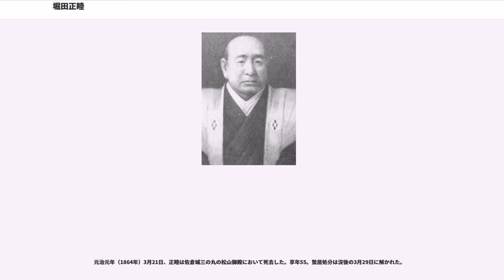堀田正睦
堀田 正睦（ほった まさよし）は、江戸時代末期の大名・老中首座。下総佐倉藩の第5代藩主。正俊系堀田家9代。

文化7年（1810年）8月1日、佐倉藩第3代藩主・堀田正時の次男（末子）として江戸邸で生まれる。

文化8年（1811年）4月、父の正時が死去したが、藩主は嫡系の正愛が継ぎ、その後に正愛の養子となった。初名を正篤（まさひろ）という。

少年期の正篤は生母の体質を受け継いで丈夫な身体をもち、すくすく育ったという。小鳥が大好きで、子供の頃から餌をやることが好きだったとされる。また近習と仲間を1人ずつ連れて外に出て自然の中で遊んだり、渋谷広尾にあった下屋敷で母や姉と共にのびのびと暮らしたという。

正愛には実子が文政2年（1819年）10月に生まれるも、翌年に早世した。
また正愛も病弱で、文政5年（1822年）春頃から肝臓を患い、2年後には危険な状態になったため、文政7年（1824年）、藩政を牛耳っていた老臣・金井右膳らは正篤を嫌って正愛の後見を務めていた堀田一族長老の若年寄・堀田正敦（近江堅田藩主）の子を藩主に擁立しようとした。だが、藩内では物頭の渡辺弥一兵衛ら下級武士が金井に反対して対立。さらに正敦が養子を出すことを拒否したために、正篤が藩主に就任した。当時の佐倉藩では金井右膳が専制を振るっていたが、これは当時、度重なる外国船の接近に対して佐倉藩は幕府の命令により、文政6年（1823年）以来、病気がちの藩主・正愛に代わって金井の主導により江戸防衛のための準戦時体制を取っていたことによる。

藩主となった正篤は、幕府の信任が厚い金井に時には掣肘を加えながらも、自らの家督相続を支持した渡辺を側用人に抜擢するなどして自らの権力を確立していく。しかし天保4年（1833年）に金井が死去するまでこの体制を維持した。金井の死後は、藩主として独り立ちをして藩政改革を指揮する。正篤は、藩主としては蘭学を奨励し、佐藤泰然を招聘して佐倉順天堂を開かせるなどしたことから「蘭癖」と呼ばれた。

幕政においては文政12年（1829年）4月12日に奏者番に任命されたのをはじめに、天保5年（1834年）8月8日には寺社奉行を兼務する形で任命され、受領名も備中守と改めた。天保8年（1837年）5月16日に大坂城代に任命されて（ただし現地には赴任していない）、従四位下に叙せられた。約2ヵ月後の7月8日に江戸城西の丸老中に任命され、加判に列した。第11代将軍・徳川家斉没後の天保12年（1841年）3月23日に本丸老中に任命され、老中首座の水野忠邦が着手した天保の改革に参与する。

しかし天保の改革は、忠邦の民衆に対する圧迫、腹心の鳥居耀蔵による悪政などから2年で失敗に終わった。正篤は忠邦の改革に対しては批判的であり、忠邦の改革は失敗に終わると早くから見抜き、腹心の渡辺と図って天保14年（1843年）4月の第12代将軍・徳川家慶の日光参拝直後に病気と称して辞表を提出する。
閏9月8日、辞任を認められて江戸城溜間詰となるが、これは老中辞任後も正睦に一定の幕政への発言力が残される結果になった（忠邦が罷免されたのは正睦辞任の5日後であり、正睦のこの手早さが失脚を免れたのである）。

天保14年（1843年）閏9月に老中を辞任した後は、佐倉に戻って再び藩政改革に尽力し、一定の治績を挙げた。
幕末においては攘夷鎖国が時代錯誤であることを痛感し、一刻も早く諸外国と通商すべきという開国派であった。

安政2年（1855年）10月2日に安政の大地震が起こり、この地震で正篤は江戸上屋敷において負傷した。その1週間後の10月9日、当時の老中首座であった阿部正弘の推挙を受けて再任されて老中になり、正弘から老中首座を譲られた。この時、外国掛老中を兼ねた。この正睦の老中再任に対して徳川斉昭は蘭癖である正睦に好感を持てなかった事から反対し、島津斉彬は静観した。また立花鑑寛や松平慶永らは正篤は招聘された「看板」であって実権は阿部が掌握していると見ていた。確かに阿部は死去する安政4年（1857年）までは実権を握っており、正篤は首座とはいえ飾りに近かった。ただし正篤を立てる事で阿部が矢面に立つのをかわす事、黒船来航から山積していた外交・内政問題などからの激務で阿部の体調が思わしくなかった事、譜代大名の中で正篤は明快なほど開国通商の意見を持っているなどした事が、阿部に推挙された理由であ...